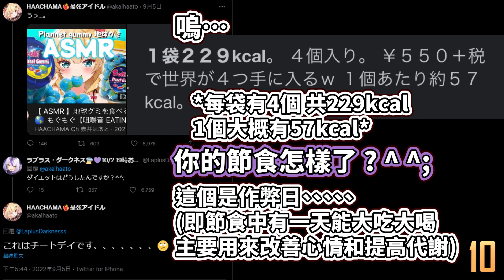【山田推特精選】2022年9月 山田推特回覆精華 haachama節食 | 吾輩的一生中 嘴角沒這樣高揚過【ラプラスダークネス 拉普拉斯 Laplus darknesss Hololive】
偉大的山田！YMD!
Laplus ch. ラプラス・ダークネス - holoX -

你們每一個小動作，都是對本人的支持和鼓勵！